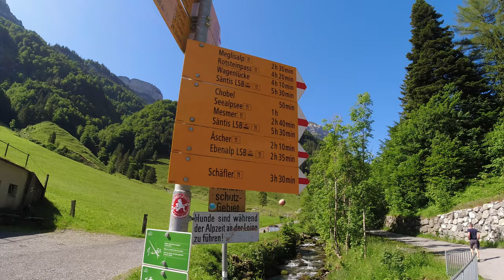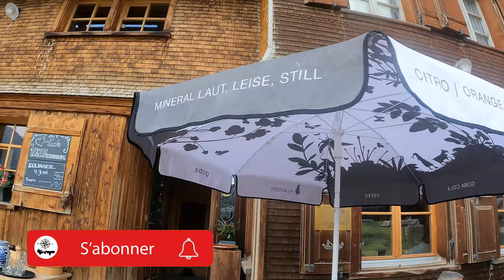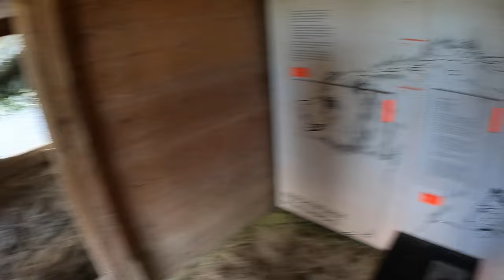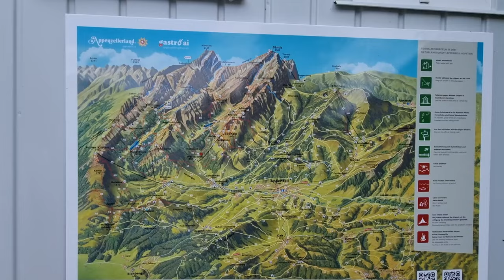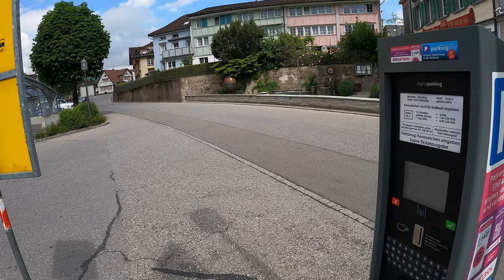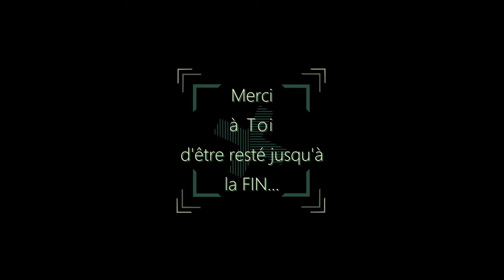Suisse en camping-car en Appenzell sur un spot... INCROYABLE!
C'est dans un endroit connu dans le monde entier que nous nous rendons pour cette vidéo.

Le canton d'Appenzell en Suisse regorge de merveilles de la nature.

Alors vient on t'emmène avec nous pour découvrir ce lieu incroyable.

STAY*WILD

Karine & Claude